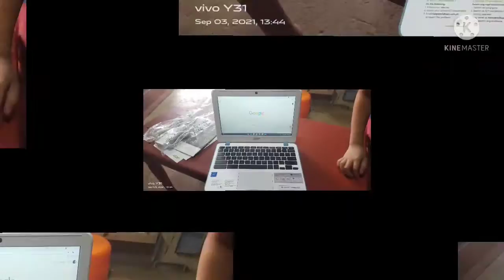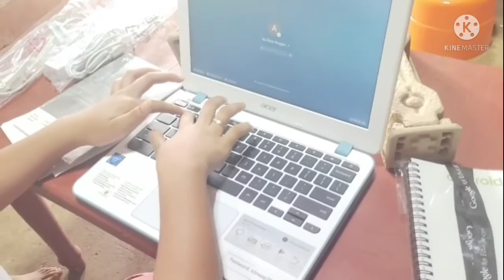Unboxing Chromebook Acer Laptop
A proper way to unbox our Chromebook Acer Laptop..